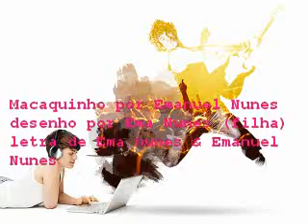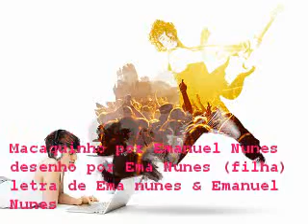macaquinho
emanuel nunes- guitarras voz e teclas
capa por.
ema barata nunes